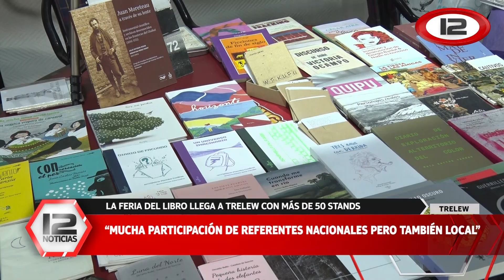La feria del libro llega a Trelew